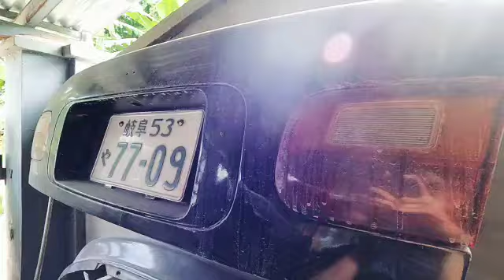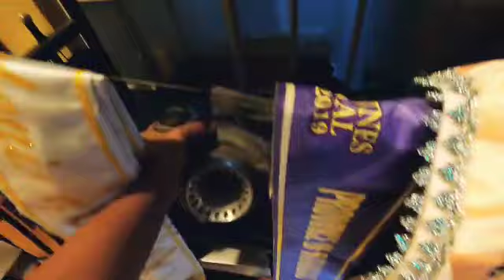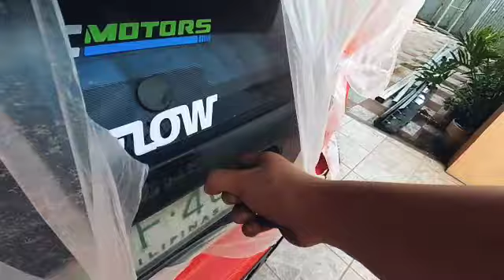EG HATCH PROJECT ep.1